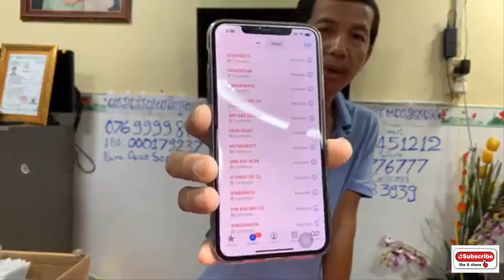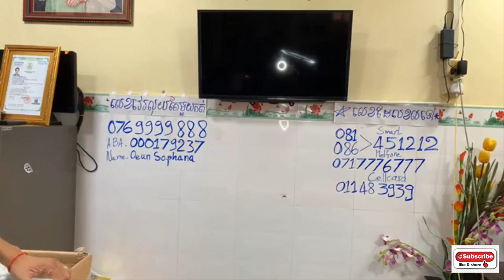រីករាយចូលឆ្នាំខ្មែរ ឆ្នាំ២០២០ Eps064